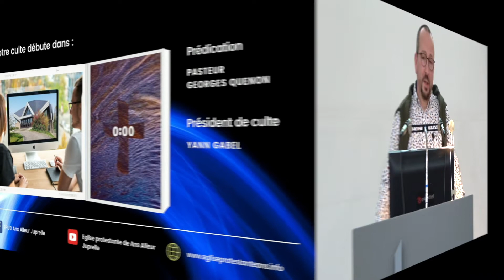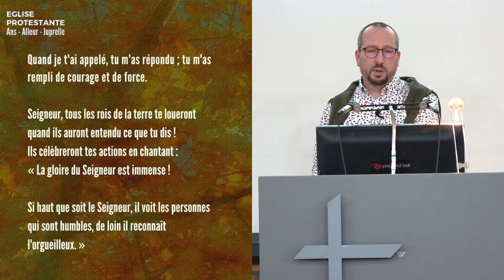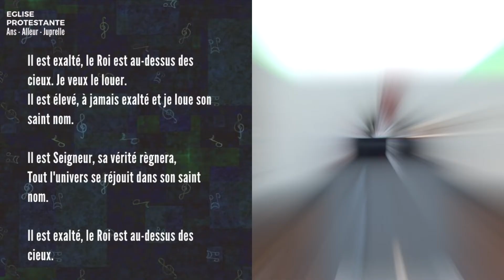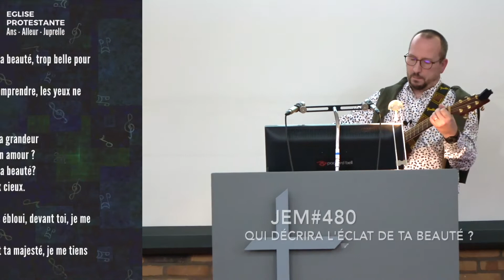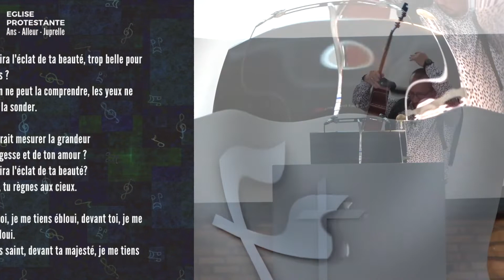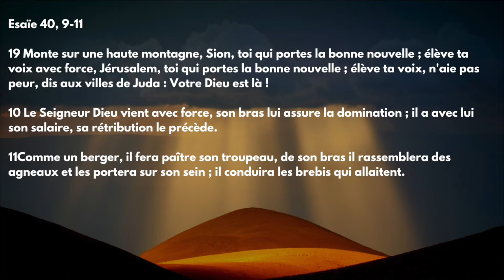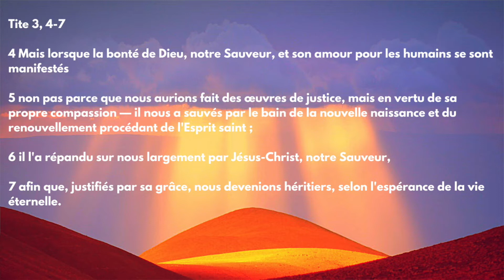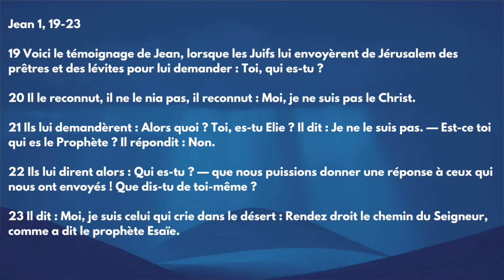UN DIEU LAÏC ( Un Dieu venu du peuple )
Pour les chrétiens, un laïc est le croyant qui ne relève pas du clergé religieux. Il fait partie du laïcat. Pour le politique et le civil, l'adjectif laïque qualifie au contraire une règle de vie qui n'est pas sous l'influence d'un clergé.
En réalité, le terme laïc vient du latin laicus qui signifie « commun, ordinaire, qui est du peuple ».  Alors, lorsque nous parlons d'un Dieu né dans une auberge surchargée et ayant vécu parmi le peuple,  ne se rapproche-t-on pas de l'essence même du terme laïc ?

(Culte diffusé le 13 février 2022).
Eglise protestante de Ans - Alleur - Juprelle

Prédication : Georges Quenon
Présidence : Yann Gabel

Diffusion des chants de louange : avec l'aimable autorisation de CANTIQUES.FR, de l'EPUDF et de L' EGLISE SOUS LES PLATANES.
Lecture biblique : Esaïe chapitre 40 versets 1 à 5 et 9 à 11, Tite Chapitre 2 versets 11 à 14, Tite chapitre 3 versets 4 à 7, Jean chapitre 1 versets 19 à 28.

Horodatage

00:00 Accueil et célébration du culte
01:25 Chant : Nous voici Seigneur
04:02 Psaume 138
05:15 Chant : Il est exalté
07:11 Chant : Bénis Dieu
12:12 Temps de prière
13:23 Chant : Qui décrira l'éclat de ta beauté ?
16:19 Confession de foi
17:50 Chant : Je me confie en toi
19:28 Lecture biblique
24:11 Moment de prière
24:56 Prédication : Un Dieu Laïc
58:11 Chant : Manaratha
01:00:12 Prière
01::13 Bénédiction finale
01:01:50 Informations au sujet de l'église.